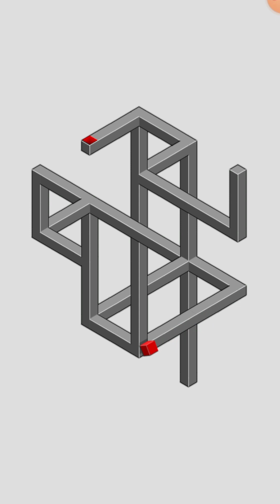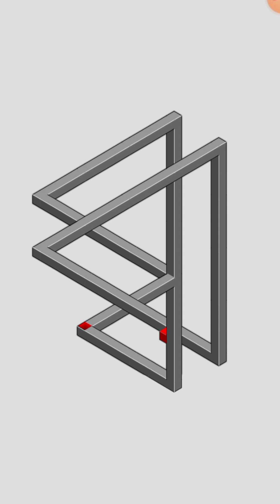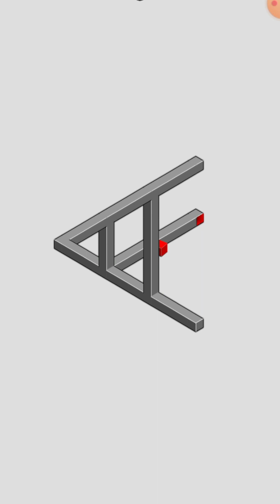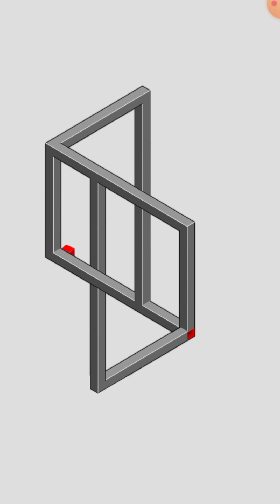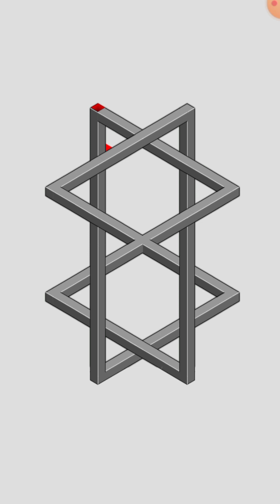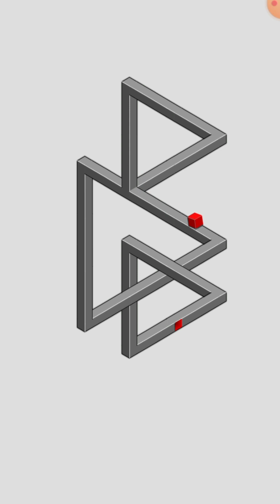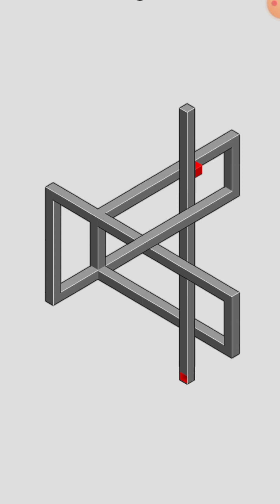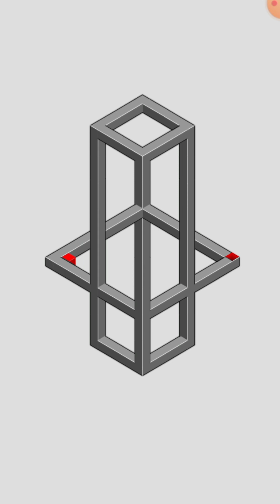HOCUS Level 81 To Level 120 || Gameplay || All Level Solutions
hocus. is celebrating 5th year;

Let artificial intelligence design new levels for you. You can even get help from her if you get stuck.

hocus. is a minimal perspective illusion puzzle based on M.C. Escher drawings and impossible shapes.

• NO ads!!!
• 120 Beautifully crafted mind bending levels
• Create and share your levels as a card or code
• Relaxing music & sounds
• 100% indie - designed and developed by a puzzle lover
• Optimized for Android and human brains
• Endless mode
• Shortest path algorithm